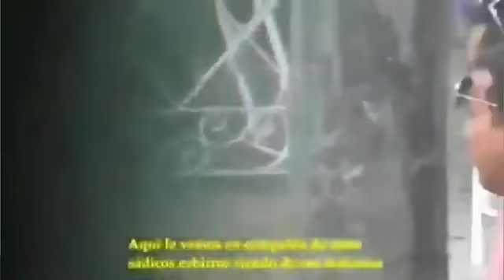Destierro forzoso de activistas de UNPACU.